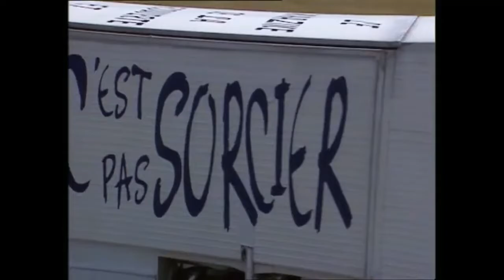Sauvons La Planète Terre (Famous YouTubers Mix)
Bonjour à tous ! Ceci est mon projet de classe qui a pour thème : " Sauvons La Terre ". N'hésitez pas à me donner vos avis dans les commentaires !
Ps : Ne vous mettez pas à me dire que j'ai plagié tel ou tel YouTubeur Connu ! Ce n'est qu'un projet de classe et je me suis juste inspiré d'eux ! Voila une petite liste pour vous permettra d'éviter de vous griller les neurones et de martyriser votre clavier :
Début de la vidéo : What The Cut
Voix accélérée : Minute Papillon
Hippie : Minute Papillon * Mal fait *
Faut faire preuve de bon sens ma ptite dame : Minute Papillon
Ce projet est a présent Terminé : Antoine Daniel
On va voir ça tout de suite : SLG
Sur Ce Je vous Laisse : Mathieu Sommet
Faux : Norman
Le fait de se rapprocher de la camera et de baisser le ton : Hugo Tout Seul
Ciao * En Fin de vidéo * : Cyprien * Oui il dit Tcho je sais *
Le fond noir avec le beep de censure : PewDiPie * Et Squeezie aussi *
Tout est lié : Antoine Daniel
Merci d'avoir pris la peine de lire !